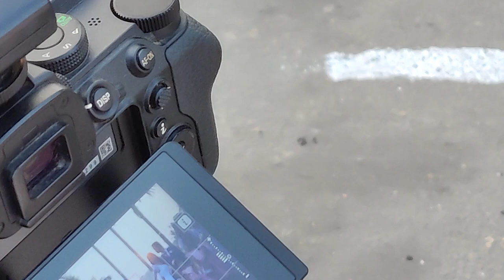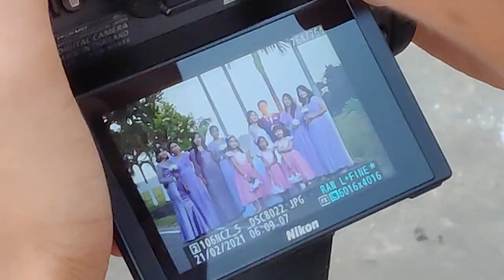WEDDING FILM AND PHOTOGRAPHY || Holong, Joseph & D Kwchang .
POILANO JOTONO HAMBAI

HAMBAI